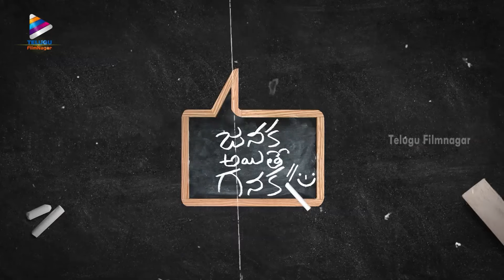Sree Vishnu Reveals Interesting Fact | SWAG X Janaka Aithe Ganaka Interview | Suhas | Dil Raju | TFN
Sree Vishnu Reveals Interesting Fact in SWAG X Janaka Aithe Ganaka Interview on Telugu Filmnagar. Sree Vishnu & Suhas talk about SWAG & Janaka Aithe Ganaka Movies in the funny interview.

Swag 2024 Latest Telugu Movie Starring Sree Vishnu, Ritu Varma, Meera Jasmine, Daksha Nagarkar, Saranya Pradeep, Sunil, Ravi Babu, Getup Srinu, and Gopa Raju Ramana. Produced by TG Vishwa Prasad. Directed by Hasith Goli. Music by Vivek Sagar.

Janaka Aithe Ganaka 2024 Latest Telugu Movie Starring Suhas, Sangeerthana Vipin, Rajendra Prasad, Vennela Kishore, Murali Sharma, and Goparaju Ramana. Directed by Sandeep Reddy Bandla. Presented by Shirish. Produced by Harshith Reddy, and Hanshitha under the banner Dil Raju Productions. Music by Vijai Bulganin.